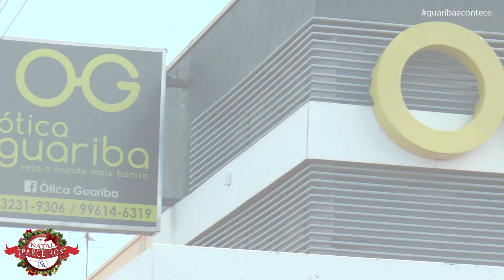3º NATAL DE PARCEIROS - ÓTICAS GUARIBA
Compre, pegue seu cupom e concorra à prêmios.

Sorteio será AO VIVO,  dia 23/12/21, direto da empresa.